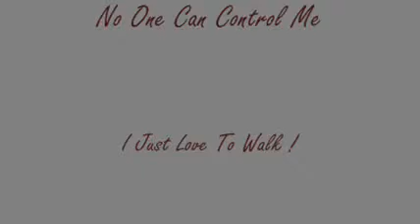Nilad's Zombie Walk